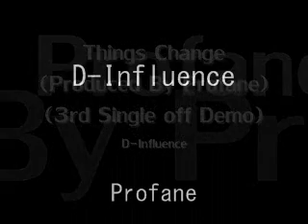Things Change (Produced By Profane) - D-Influence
A Single off Introducing Da Influence DEMOTAPE